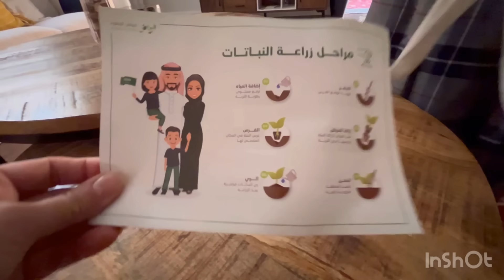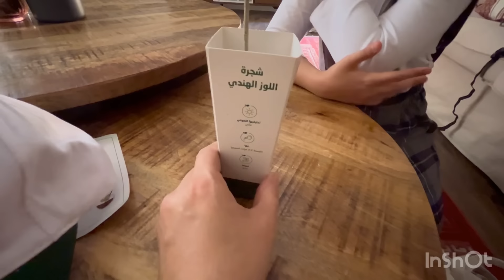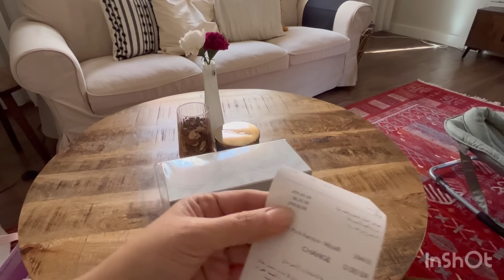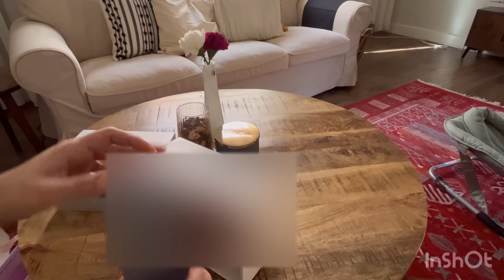روتين يوم دراسي مع بيبي جديد/شابوره صحيه//اسبوع الرياض الخضراء